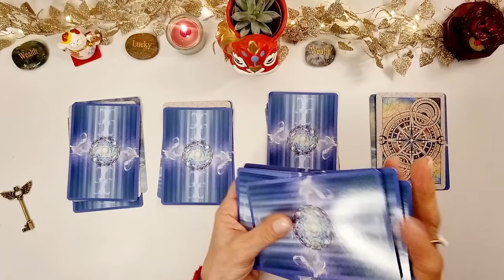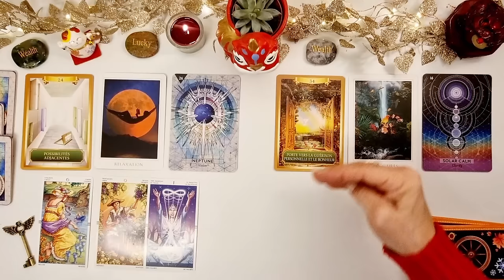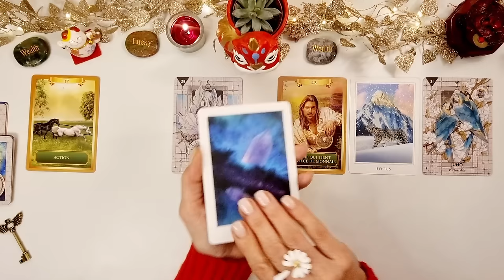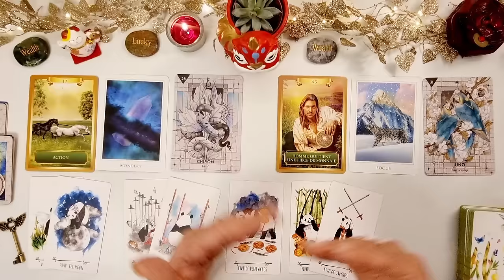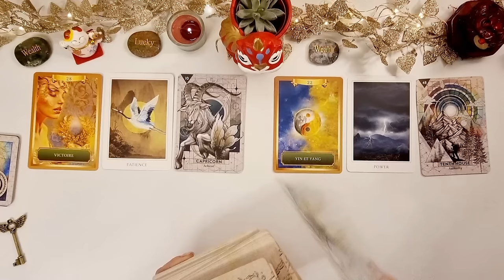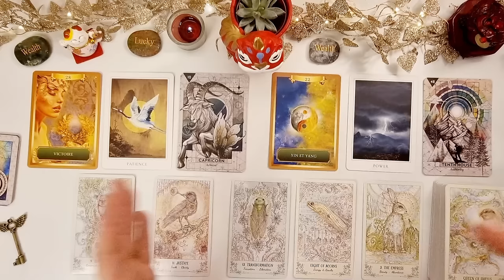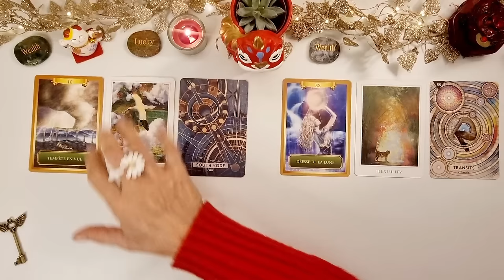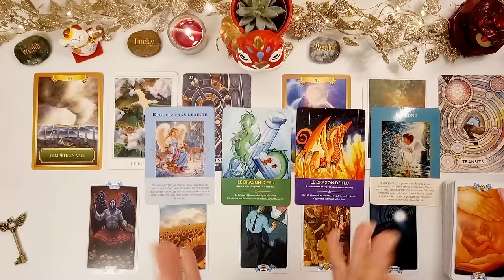ANNEE DU DRAGON 1/2 🐉 Février-Juillet 2024 🌞🐲🦋 Choisis un Dragon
Première de deux vidéos dédiées à l'Année du Dragon à partir du 10 février 2024 !
LAPSUS ! j'ai reçu de forts messages d'Ancrage pour cette Année du Dragon... qui est devenu Terre au lieu de Bois dans ma vidéo 😄 Anyway ! prenez ce que je dis en substituant le mot Bois au mot Terre qui n'est pas ce que je voulais dire !

⭐MES ARTICLES POUR MANIFESTER L'ABONDANCE⭐

⭐TIMING DE LA VIDEO⭐
00:00 : Intro
03:11 : Dragon 1
43:03 : Dragon 2
01:26:55 : Dragon 3
02:07:59 : Dragon 4

DECKS UTILISÉS
Oracle de l'Energie
Sacred Destiny
Starcodes Astro
Tarot Wheel of the Year
Way of the Panda Tarot
Spiritsong Tarot
Law of Attraction Tarot
Oracle des Dragons

Je ne fais PAS de lectures personnelles.

Take care
M*A*T